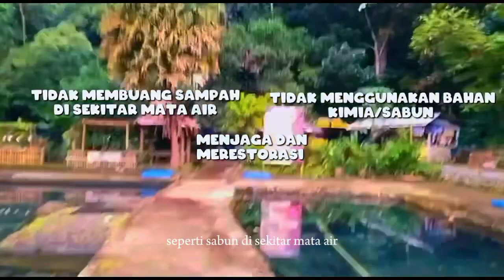Menjaga Bumi, Menjaga Jejak Sejarah - Oleh Diana Fitri Suaida